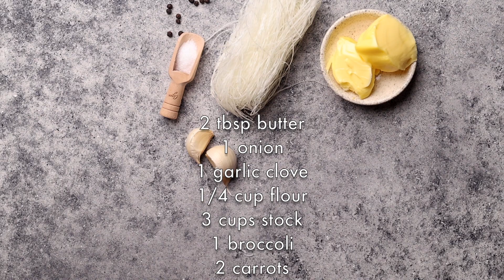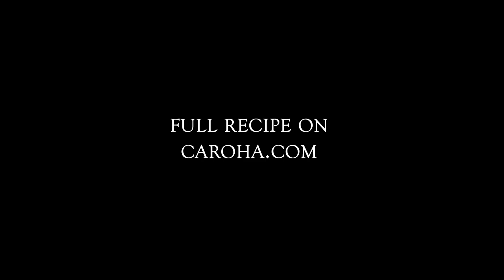Broccoli Cheese Soup With Noodles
Say cheeeese! This delicious broccoli cheese soup with noodles is one of my go-to mid-week, vegetarian meals that you can easily adjust depending on what’s hiding in your veggie draw. Packed with fresh vegetables and rice noodles it’s one of my family’s favorite soups during the colder months and I hope you’ll enjoy it as much as we do!